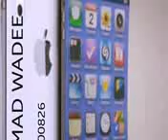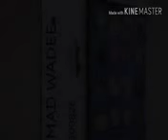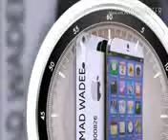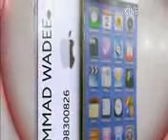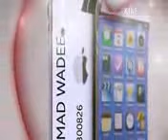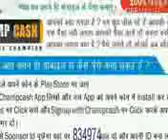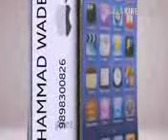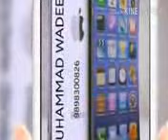RAMZAN 2015 18